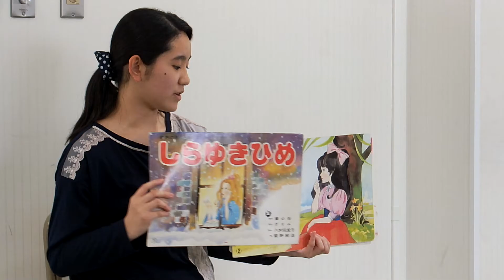ドキドキ初めての読み聞かせ その１７ ＮＳＧカレッジリーグ